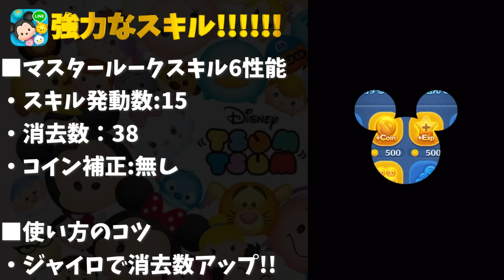【ツムツム】脅威の3段階消去が超強い‼︎激強スキルを持ったツムがこちら